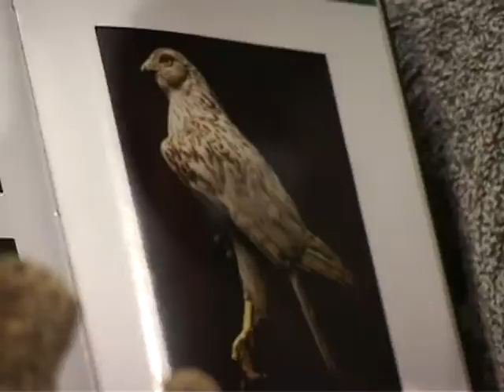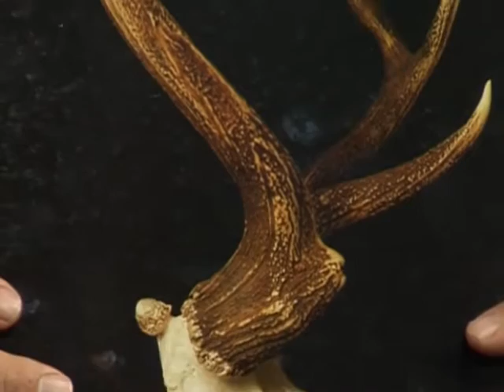Главная охота. Коллекционирование охотничьих трофеев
Охота — не просто хобби. Сегодня это и наука, и настоящее искусство! Среди охотников есть мастера своего дела, продолжатели традиций и ученые-эксперты, охотоведы и биотехники. Валерий Кузенков, главный редактор журнала «Охота» побеседует с лучшими представителями охотничьего сообщества. Вы узнаете ответы на самые актуальные вопросы и секреты их мастерства. В этом выпуске — коллекции аномальных рогов, о которых расскажет Роман Калиев. Охотник и рыболов — это увлекательное путешествие в мир древних инстинктов и навыков, в мир приключений и ярких эмоций. Следуйте за нами подальше от городов, в удаленные дикие места и почувствуйте гордость, которую всегда испытывали наши предки, возвращаясь домой с добычей в руках.